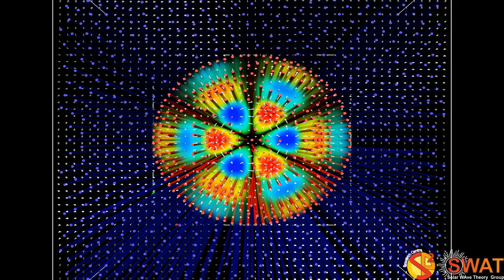Magnetic Flux Tube - Fluting Mode 2 - Slow Branch 2 Quarter Wavlength - x,y Velocity Field - Z